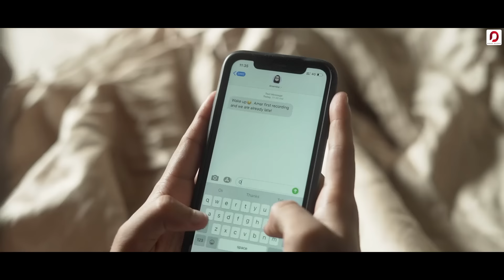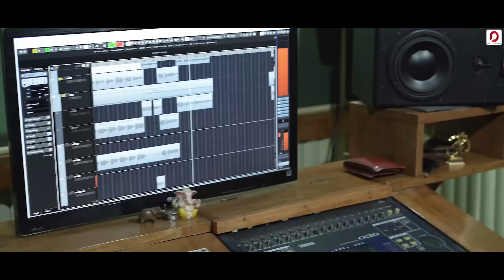Jodi Nohou Tumare Apun | Abhishek Das | Anamika Das | Babonn Bornil | Barsha Borah | Video Song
♬ AUDIO CREDITS ♬

Song - Jodi Nohou Tumare Apun
Singer - Abhishek Das & Anamika Das
Lyrics & Tune - Barsha Borah
Flute - Anjan Medhi
Guitar - Writuraj Gogoi
Mix & Mastered by - Pinku Das @ Studio RED AV

▣ VIDEO CREDITS ▣

Story and Concept - Abhishek Das and Anamika Das
Starring - Abhishek Das & Anamika Das
Direction - Ripunjoy Kapdx Media
Aerial - Riyan Saikia Kapdx Media
Cinematography - Ripunjoy Kapdx Media, Swopnanil Parasar.
Make Up - Patiyashi Bordoloi
Video Editing - Ripunjoy Kapdx Media
Color Correction - Ajanur Rahman
Graphics - Arjun Tumung
Digital Partner - Dhwani Records

Shilpi Das, Saurav Kr. Das, Ajanta Das, Sagarika Das, Vicky Kalita, Khanjan Bordoloi, Abhijit Dey, Tuhin Majumder, Pranjal Das, AGRIM VISTA (Shoot Location), RED AV STUDIO (Shoot and Record Location)